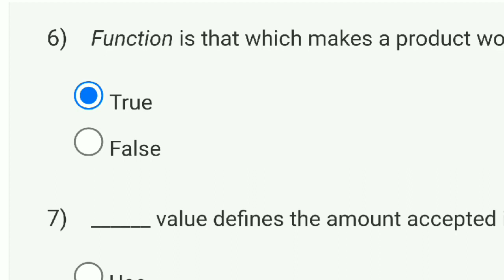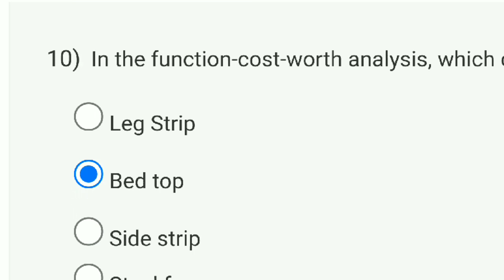Product Design And Development Week 2 Quiz Answers Solution | NPTEL 2023 | SWAYAM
product design and manufacturing
product design
nptel assignment answers
nptl assignment solution
nptel assignment solution 2022
product design and manufacturing answers week1
nptel solutions 2023